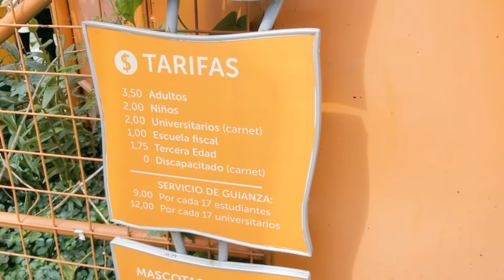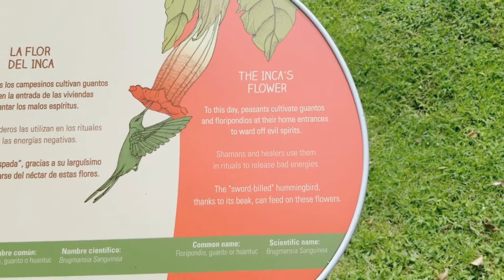Exploring one of the coolest parks in Quito, Ecuador!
Today I strolled around the Parque La Carolina. 160 acres of fun!

What helped me get here?

“The 4 Hour Work Week” by Tim Ferriss